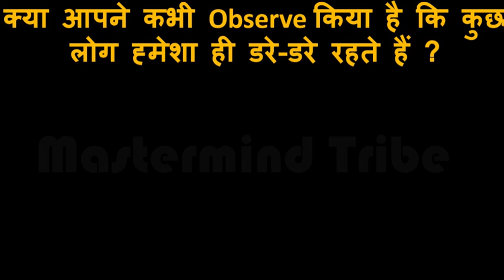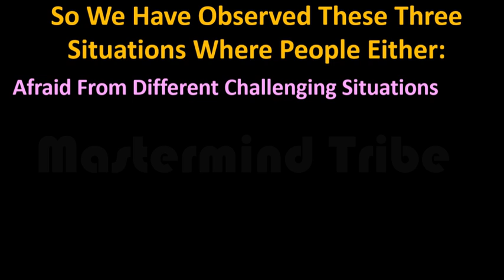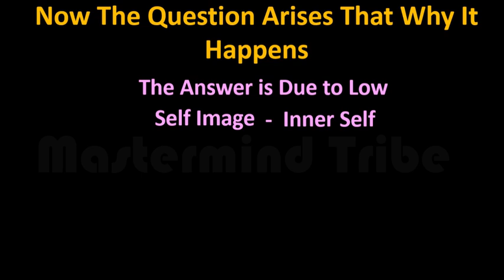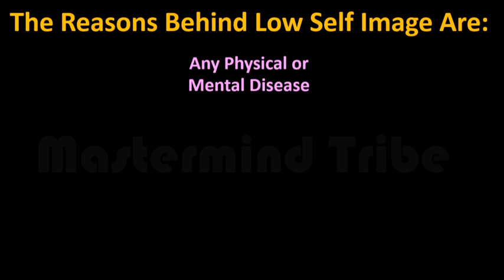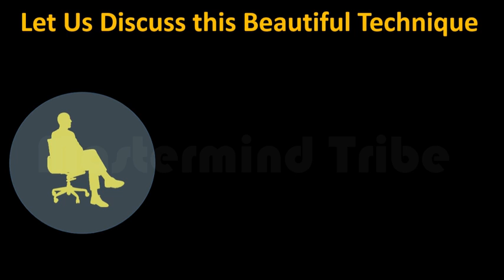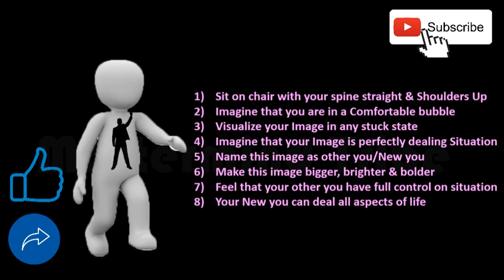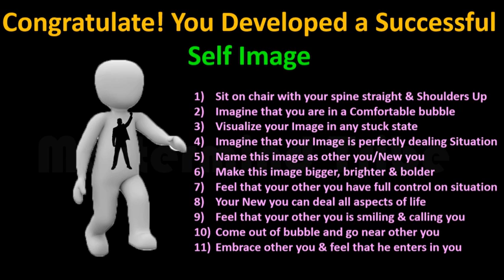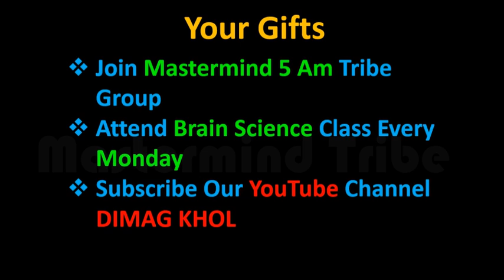Session # 9 कई परेशानियों की एक ही दवाई- आंत्रिक छवी । Remedy Of Many Life Problems - Self Image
A Lecture Series of NLP (Brain Science)